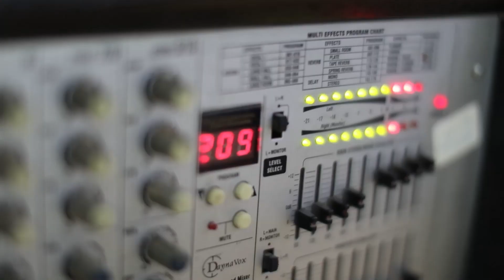الدكتور موسى حافظ مواويل وسحجة العريس عاهد أبو عون جبع 2018